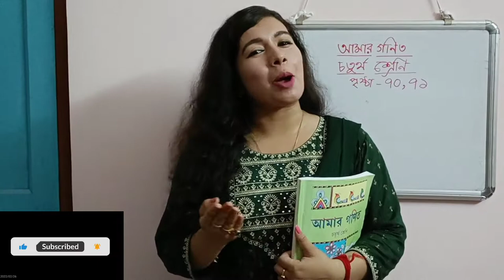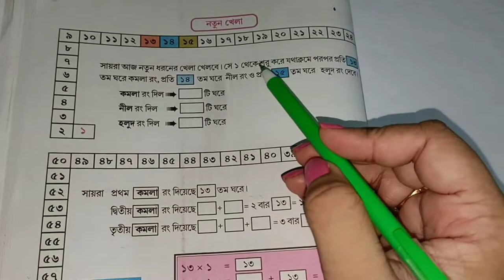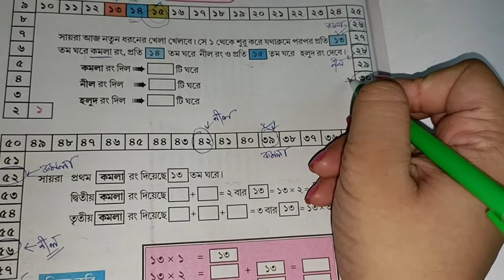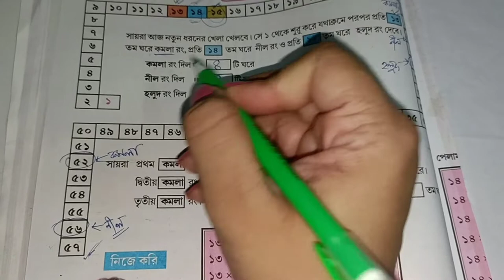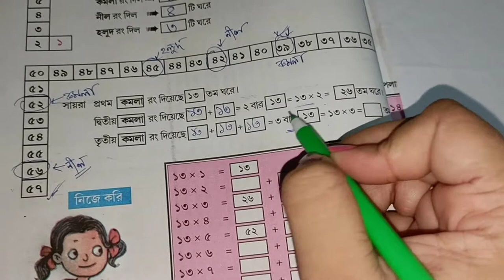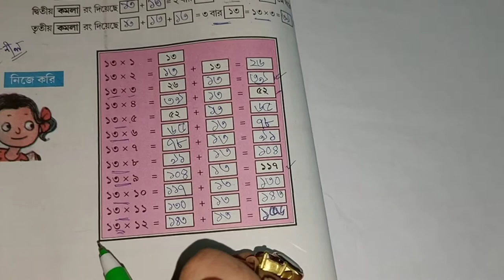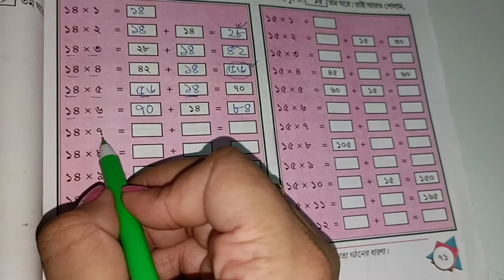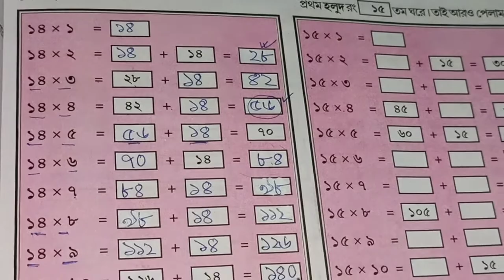CLASS 4 MATH WEST BENGAL BOARD ।। AMAR GANIT CLASS 4 - PAGE 70 & 71 ।। AMAR GONIT CLASS 4 ।।@SNIOS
CLASS 4 MATH WEST BENGAL BOARD । AMAR GANIT CLASS 4 PAGE 70-71 , CLASS 4 AMAR GANIT PAGE - 70-71 , AMAR GONIT CLASS 4, AMAR GONIT ।  আমার গণিত ক্লাস ৪ - পৃষ্ঠা ৭০-৭১, class 4 gonit, class 4 mathematics, Page 70-71 , amar ganit class four

West Bengal Board class five maths
West Bengal board class 5 matgematics
Gonit prabha class four
Amar Ganit class four page 70
Amar Ganit class  four page 71
WBBSE
Learn amar ganit class 4
Amar ganit class 4 solution
Amar ganit class 4 page 70 West Bengal Board
Amar ganit class 4 page 71 West Bengal Board
AMAR GANIT CLASS FOUR PAGE 4 WEST BENGAL BOARD
snios
More videos uploaded class 3 class 4 class 5